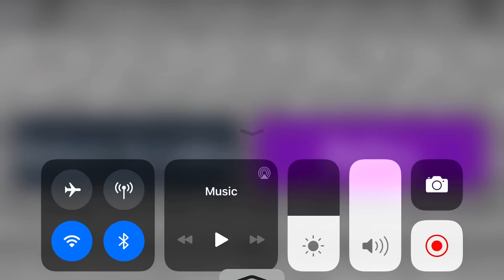MY FNAF FAN GAME! ROBLOX Mousey: SYSTEM ERROR